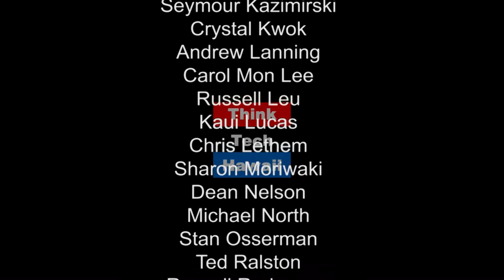The Science of Pollution in the Pacific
Brenda Jensen, PhD is a Professor of Biology and Dean at the College of Natural and Computational Sciences. Jennifer Lynch, PhD, is a Research Biologist a the National Institute of Standards and Technology. Brenda and Jennifer join Grace Cheng on Global Connections to discuss the science of pollution in the Pacific.